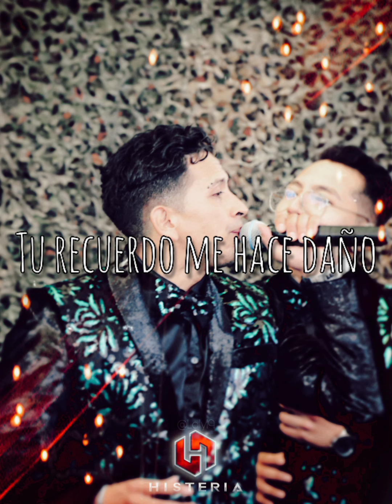GRUPO HISTERIA - MENTIRAS 2021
Grupo Musical:
HISTERIA

Tema:
YANO VIVES EN MI

Interprete:
CALEF TERAN & JORGE BALUARTE

Ediciones:
Belen Miranda La Paz - Bolivia

Difusion:
Juan Revollo Pagina Oficial

Manager - MW Producciones / Bolivia
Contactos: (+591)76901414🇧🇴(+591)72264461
Estrictamente Prohibido Subir El video a Ningún Canal o Página.